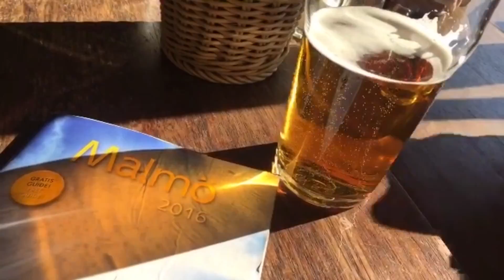Awesome August in Malmö